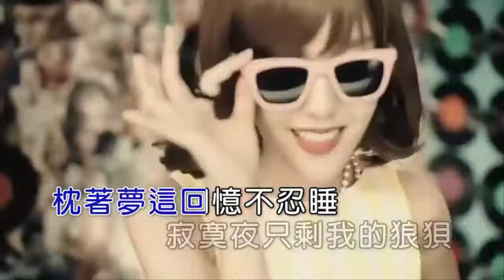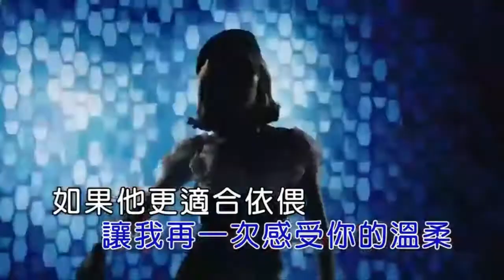신나는 중국노래 배워보자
노래
拥抱你离去
아티스트
张北北
앨범
疯狂哆来咪
Believe Music(禾信 대행); Kobalt Music Publishing, PEDL 및 음악 권리 단체 9개